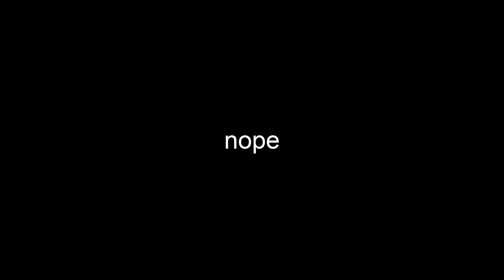DELTARUNE PACIFIST GAMEPLAY | PART 2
Deltarune gameplay! Part 3 coming out tomorrow or after.